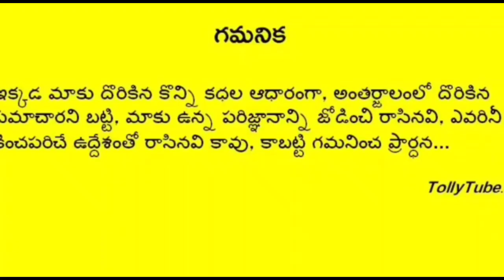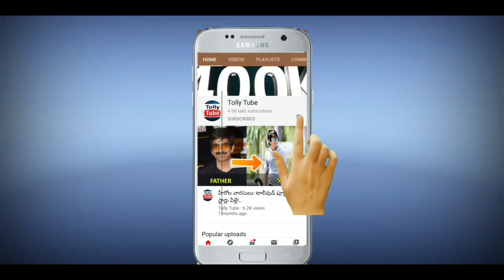సంబరాలలో ఆలీ కుటుంబం..కూతురు గురించి గుడ్ న్యూస్ షేర్ చేసిన ఆలీ దంపతులు..!Comedian Ali